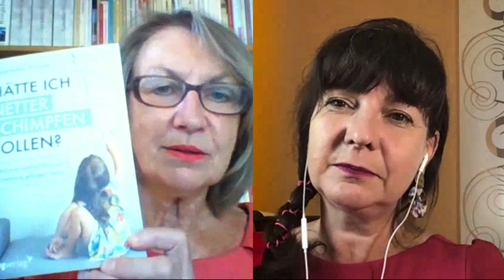KleosBank@home Interview HeidemarieBrosche FB